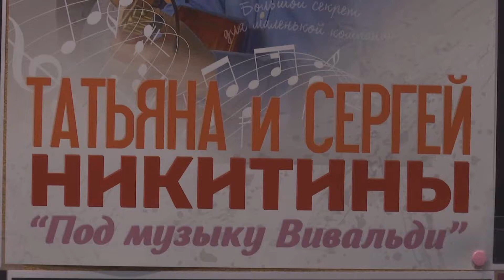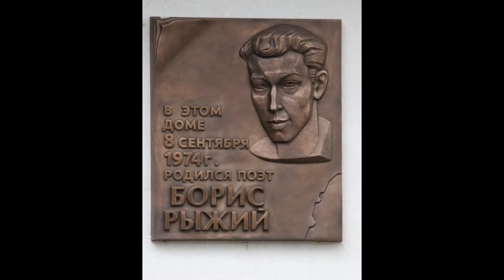Концерт Татьяны и Сергея Никитиных "Под музыку Вивальди" в Антверпене